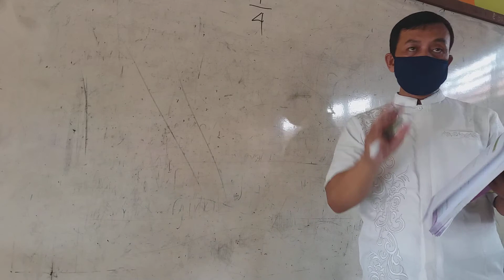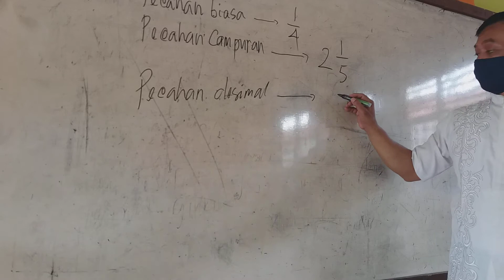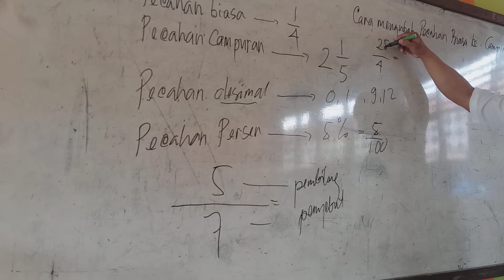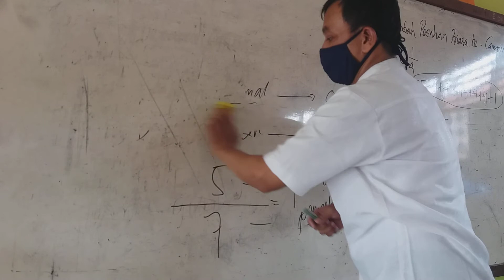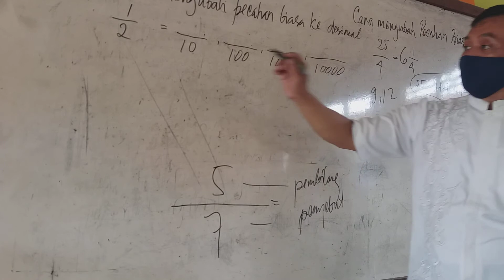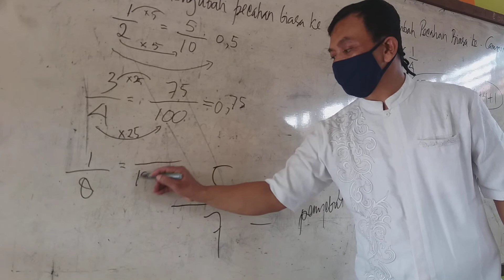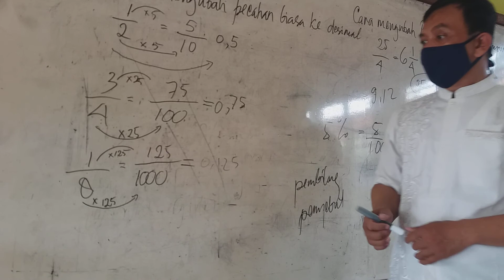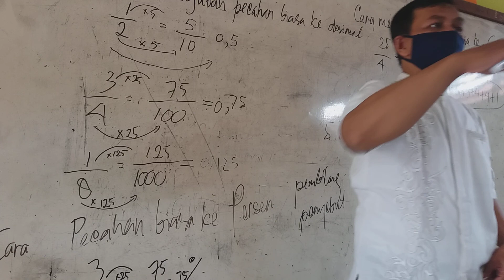Cara Termudah Mengenal Pecahan Biasa, Campuran,Desimal dan Persen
Cara Mudah Mengenal Macam macam Bilangan Pecahan dan Cara Mengubahnya

Matematika selama ini telah menjadi mata pelajaran yang ditakuti siswa. Siswa kesulitan ketika mengerjakan soal-soal matematika. Ketika siswa belum memahami konsep matematika, maka akan merasa susah, bingung dan akhirnya takut dan menganggap jika matematika itu pelajaran yang sulit. Jika ini tidak cepat teratasi maka selamanya akan menjadi Pelajaran yang tidak disukai dan dibenci, hal ini sangat merugikan siswa dan dunia pendidikan di Indonesia. Oleh karena itu maka siswa harus kita bangkitkan ,dimotivasi agar menyukai Matematika, tentu dengan kerjasama guru, orang tua siswa dan masyarakat untuk ikut peduli andil dalam pelayanan pembelajaran Matematika. Melalui chanel Prayitno Berbagi, menyajikan cara gampang dan menyenangkan belajar matematika . Tekniknya dengan cara membantu membahas Konsep dasar Matematika perkalian  dan pembahasan Soal - soal Matematika dengan cara dan teknik menjawab yang terinci sehingga siswa bisa memahaminya. Chanel Prayitno Berbagi bisa membantu pemahaman konsep matematika dengan mendalam sehingga bisa disimak oleh siswa sd/mi, smp/mts, sma/ma/smk ,mahasiswa dan umum.  Selamat belajar dan ikuti pembahasan matematika dengan gampang dan memyenangkan. Terima kasih, salam maju pendidikan Indonesia👍🙏